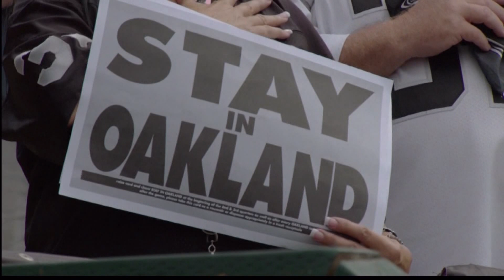Sports March 15, 2019